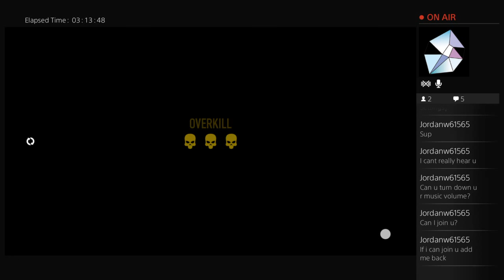carlos11101980's Live PS4 Broadcast